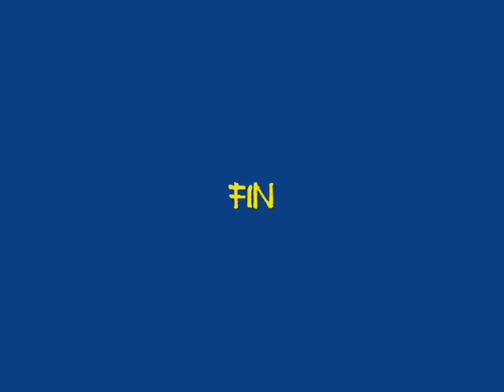PHILIPPE LAZOORE : UNE ILE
Célèbre chanson de serge Lama adaptée, mise en images et interprétée par Philippe Lazoore